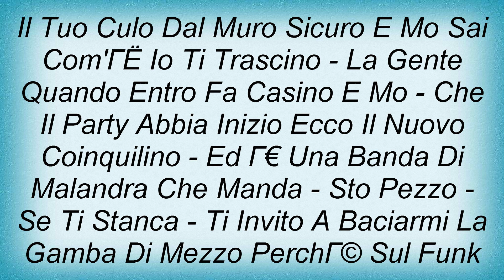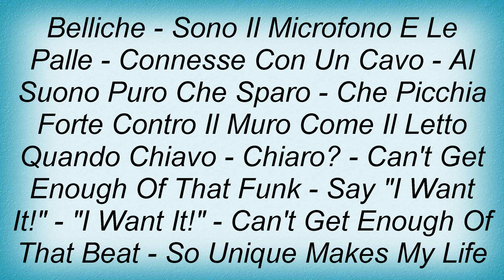Articolo 31 - Passa Il Funk Lyrics_1